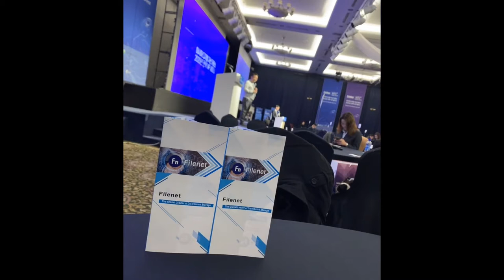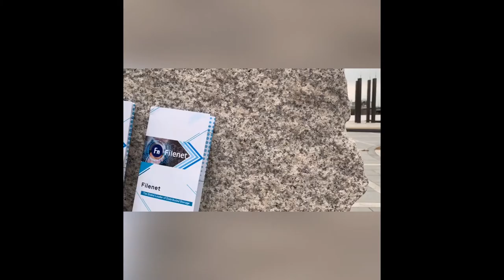Filenet Global Tour - Seoul, South Korea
On December 16, the "China-Korea Blockchain Summit" hosted by bishijie.com and CoinNess was solemnly held in Seoul, South Korea. Filenet, as the representative of the "Distributed Storage Application Adoption Project" and the world's first ecological public chain that has launched the main net, was invited to attend this summit. Alex Chen, Filenet Global Autonomous Community and SuperNode Partner, former Huawei Marketing Director, and former COO of Walton Chain, which is also a famous blockchain project focuses on the IoT area, gave a lecture and shared the theme of "Filenet and Prospects in the Field of Distributed Storage" at the summit.